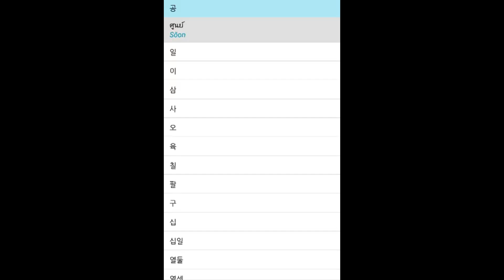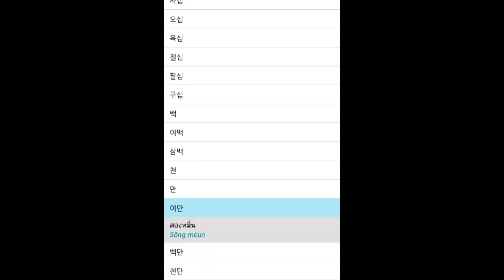태국어 Thai 수 Numbers